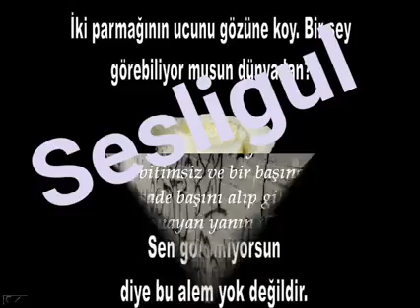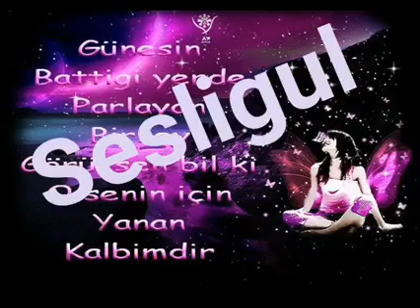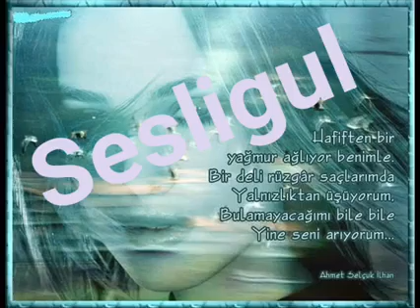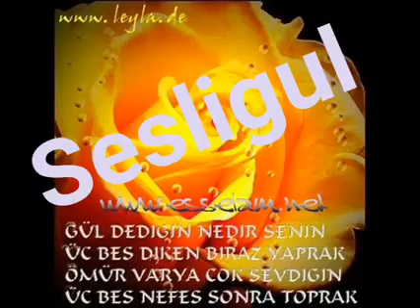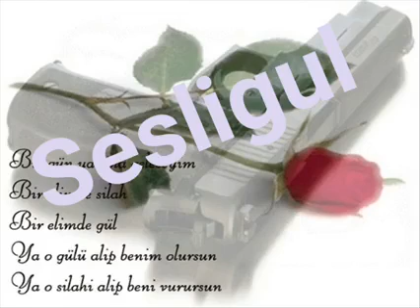Kızımın adını Gül Koyacağım Oğlumun adını Can koyacağım GÜLCAN Demirci Yıldıray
Gün gelir de TANRI bana gülerse
Mutlu bir yuvayı nasip ederse
Hele bir kız birde oğul verirse
Onlara adınla sesleneceğim

Kızımın adını Gül koyacaaaam oglumun adını Can koyacaaaam
Ömrümü artık yasayacam yasadığım çayda kahrolacağım

Hatırlıyormusun sevgilim hani sanabirgün adını şarkı yapacam demiştim ve sana evliliğinde sadece mutluluk dilemiştim işte sana birkez daha mutluluk diliyor ve şarkımda adını haykırıyorum GÜLCAN GÜLCAN GÜLCAN diye.

Bu sözler gün gelip şarkı olacak
Duyunca gözlerin yaşla dolacak
Gönül kırındaki güller solacak
Bu dünya sana zindan olacak

Kızımın adını Gül koyacaaaam oglumun adını Can koyacagım
Ömrümü artık yasayacam yasadığım çayda kahrolacağım (3)